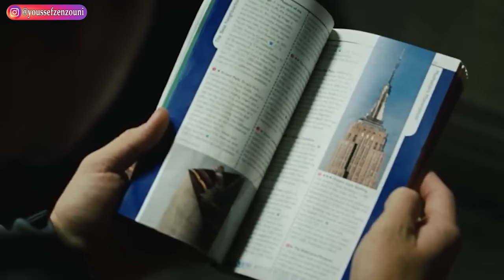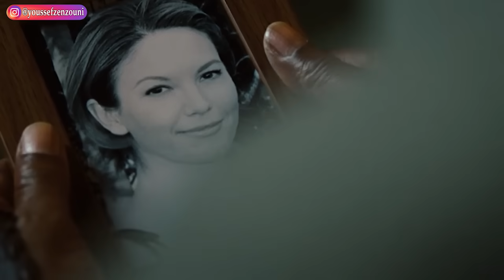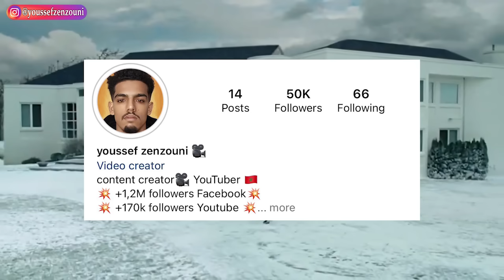شاب عادي اكتشف انه و لد بقوى خارقة😱فقرر استعمالها للسرقة البنوك و جمع أموال طائلة💵|ملخص Jumper